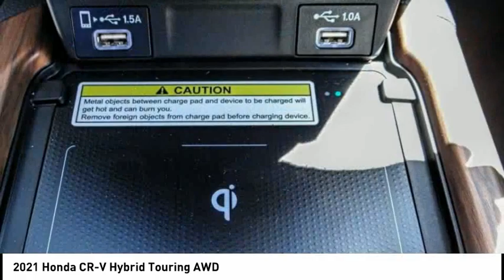2021 Honda CR-V Hybrid Pasadena Los Angeles Glendale Alhambra Cerritos Orange County 00210794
2021 Honda CR-V Hybrid Touring AWD

HONDA OF PASADENA IS A NEW AND USED HONDA DEALERSHIP PROUDLY SERVICING LOS ANGELES, PASADENA, GLENDALE, ALHAMBRA, CERRITOS, & ALL NEARBY CITIES. THIS RADIANT RED METALLIC 2021 Honda CR-V HYBRID IS EQUIPPED WITH A Engine: 2.0L I-4 16-Valve DOHC i-VTEC, AUTOMATIC TRANSMISSION, AND RECEIVES AN ESTIMATED 40 City/35 Hwy MPG. CONTACT HONDA OF PASADENA TO SCHEDULE A TEST DRIVE AND TAKE THIS 2021 Honda CR-V HYBRID HOME TODAY, OR VISIT OUR SHOWROOM CONVENIENTLY LOCATED AT 1965 E. FOOTHILL BLVD, PASADENA, CA 91107. STOCK #: 00210794 | 2021 Honda CR-V Hybrid Touring AWD 2021 Honda CR-V HYBRID Touring AWD 4DR SUV Stock #: 00210794 | VIN: 7FART6H96ME030748 | 2021 Honda CR-V Hybrid Touring AWD Honda of Pasadena AT HONDA OF PASADENA, OUR GOAL IS TO SELL THE BEST VEHICLES AT THE LOWEST PRICES AND TREAT OUR CUSTOMERS WITH RESPECT. AS A CALIFORNIA HONDA DEALER, WE BELIEVE WHEN YOU CHOOSE HONDA OF PASADENA YOU ARE MAKING THE RIGHT CHOICE.